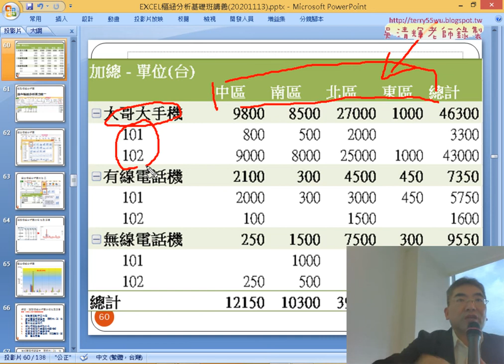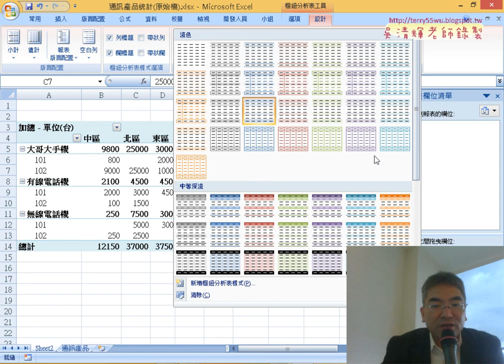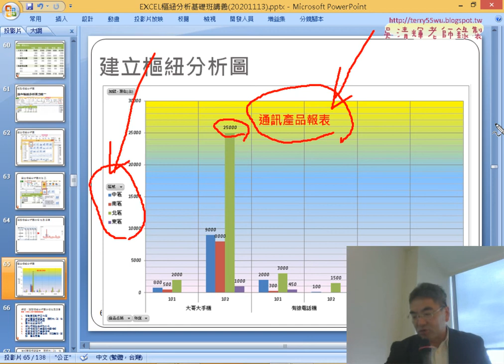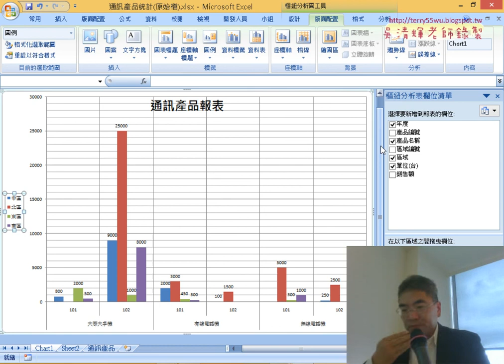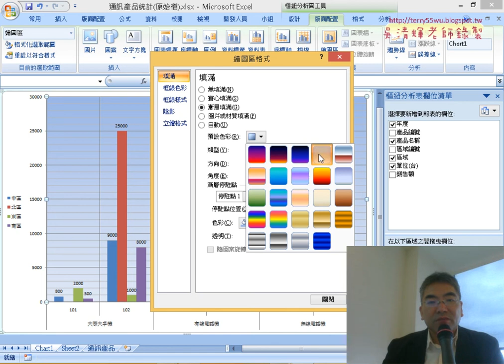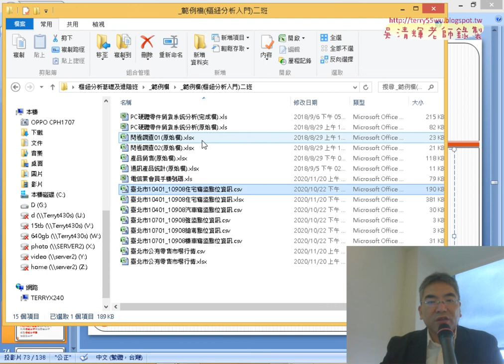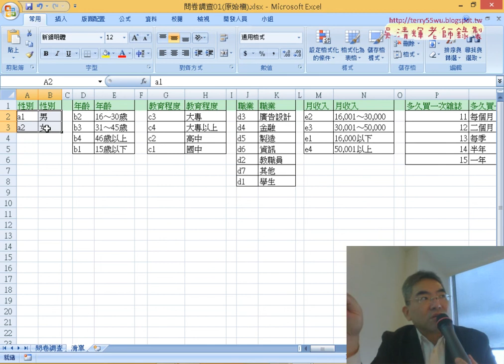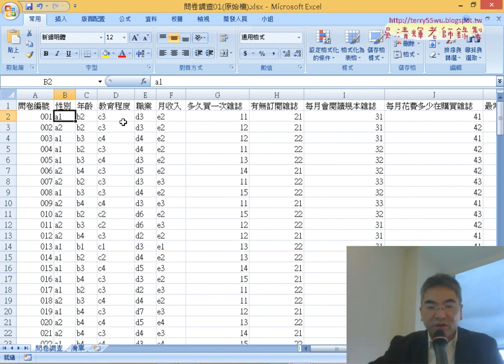10 繪製樞紐分析表與圖